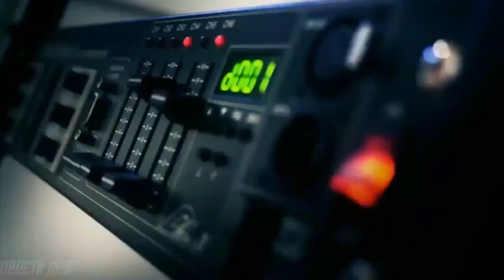"революция" Пашиняна и Сорос.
Двойная " игра" Пашиняна  и открытие памятника  Соросу в Армении.